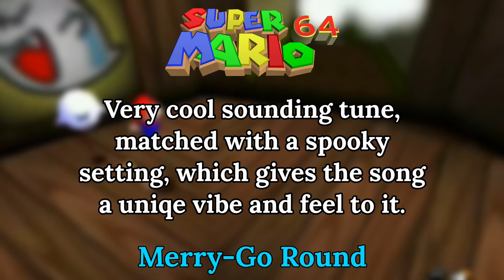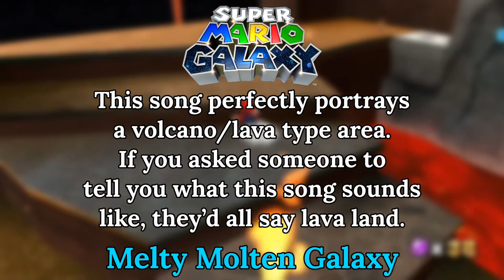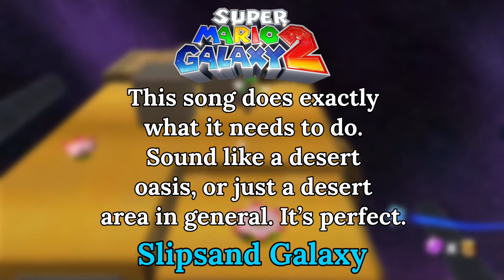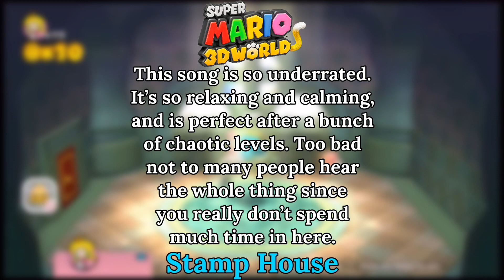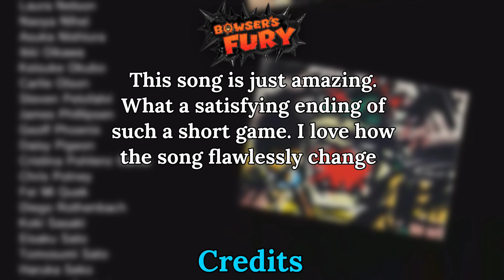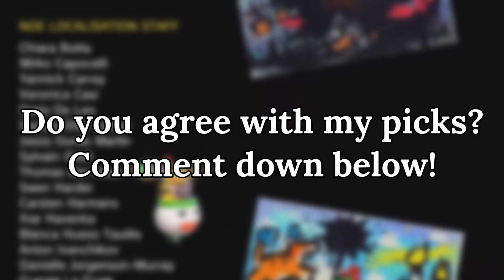The Most Underrated Songs From The 3D Mario Game Series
Most underrated songs from 3d Mario games! Do you agree with my picks?